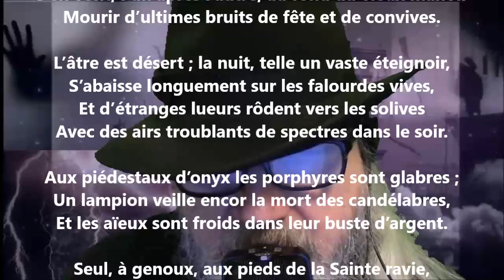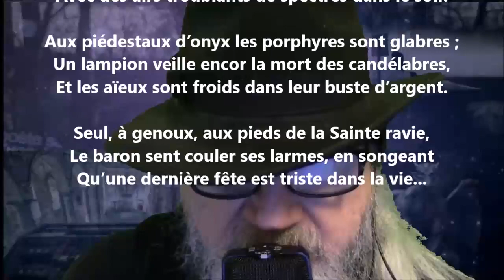Après la fête - Arthur de Bussières lu par Yvon Jean